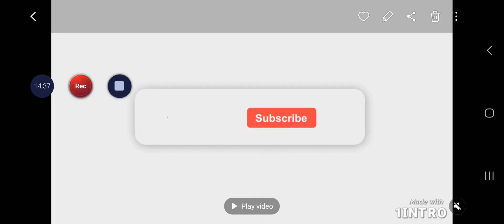vampirina bloodlust lost episode